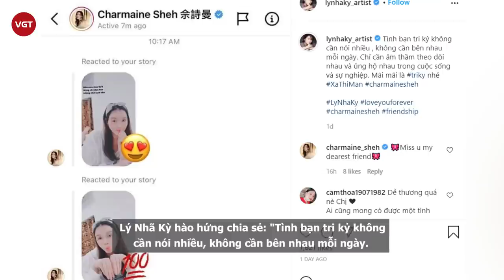Xa Thi Mạn duy trì tình bạn “xuyên biên giới” với Lý Nhã Kỳ như thế nào?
Dù không nhất thiết phải thường xuyên gặp gỡ nhưng Lý Nhã Kỳ và Xa Thi Mạn đều dành sự quan tâm cho nhau trong cả sự nghiệp và cuộc sống. Lý Nhã Kỳ cho biết họ vẫn âm thầm theo dõi và ủng hộ nhau trong sự nghiệp và cuộc sống.